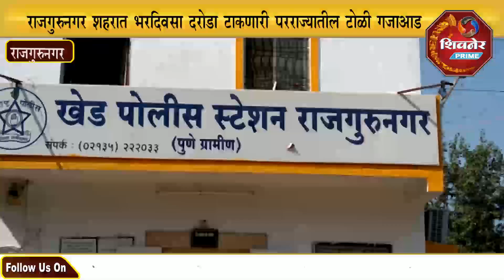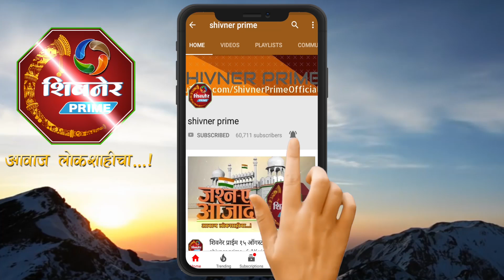राजगुरुनगर शहरात भरदिवसा दरोडा टाकणारी परराज्यातील टोळी गजाआड